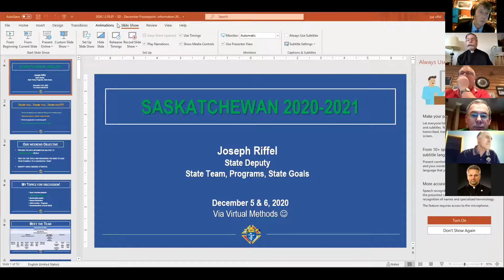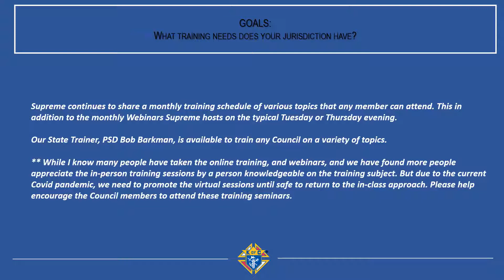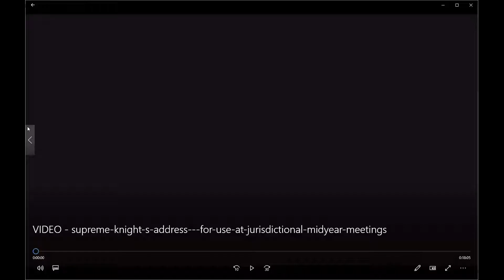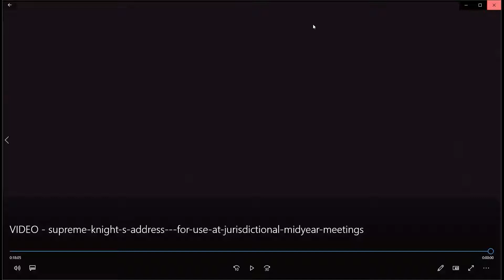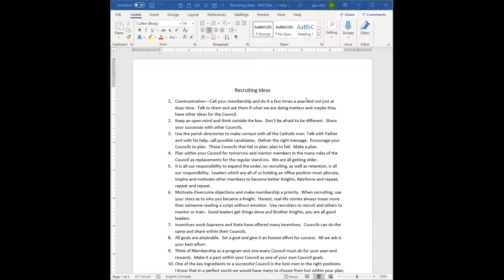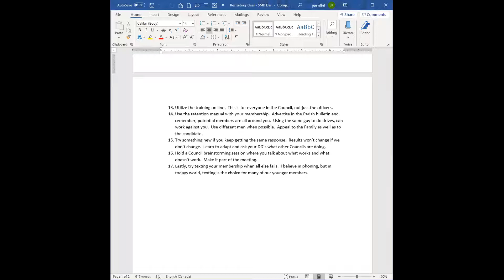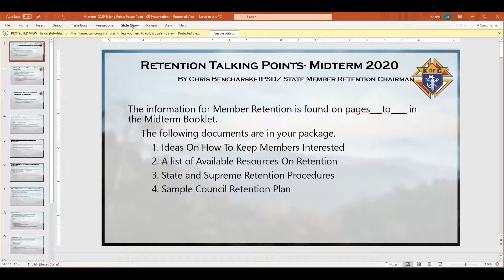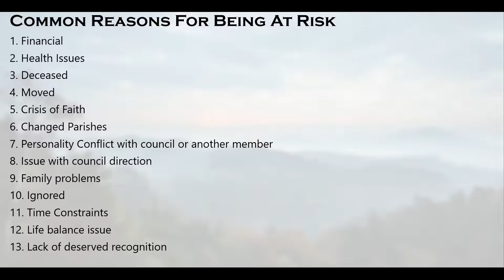K of C Sask State Mid-Term Meeting - Session 1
Saturday, December 6, 2020, was the Saskatchewan Knights of Columbus Mid-Term Meeting.